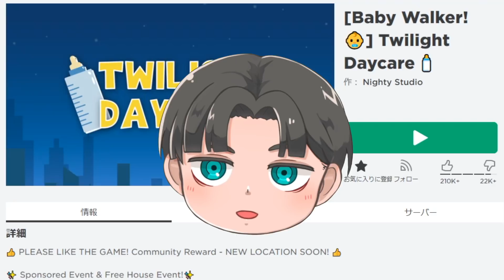赤ちゃんになって色々な人に可愛がられるロブロックスが面白いらしい【Roblox】【Twilight Daycare】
ロブロックス（Roblox）の「Twilight Daycare （トワイライト・デイケア）」というマップをプレイしていきます。

赤ちゃんになって甘々な生活を送るか、保育士さんになって自由気ままな赤ちゃんを育てるか選べます。
結構やり込み要素もあるっぽい。またやりたい。

てか、赤ちゃんに、戻りたい。

ロブロックスのプレイヤーIDはこちら【TEKITO_YT】

【ロブロックス / ROBLOX】の実況プレイ。